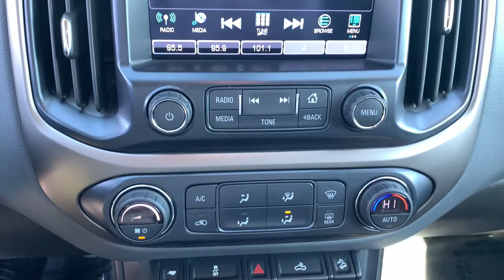2018 Chevrolet Colorado Clintonville, Shawano, New London, Appleton, Green Bay, WI 13221-6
Kinetic Blue Metallic Used 2018 Chevrolet Colorado available in Clintonville, Wisconsin at Klein Chevrolet. Servicing the Shawano, New London, Appleton, Green Bay, WI area.

Klein Chevrolet
111 W. Madison St

Recent Arrival! *Heated Seats, Backup Camera, Automatic Headlights, Bluetooth Hands-Free, AWD, 3 Round Black Off-Road Step Bars (LPO), Heavy-Duty Trailering Package, Wheels: 17 x 8 Dark Argent Metallic Cast Alloy.brbrKinetic Blue Metallic 2018 Chevrolet Colorado Z71 4WD 4D Crew Cab V6 17/24 City/Highway MPGbrbrbrBuy from the highest rated dealership in Northeast Wisconsin. Google rating of 4.5!!! Our non-commissioned sales staff members are paid to find you the right vehicle at the right price. Awards:br  * 2018 KBB.com Best Resale Value Awards   * 2018 KBB.com 10 Most Awarded Brands*